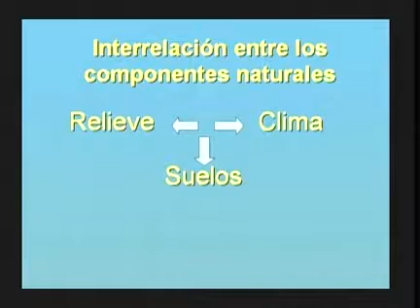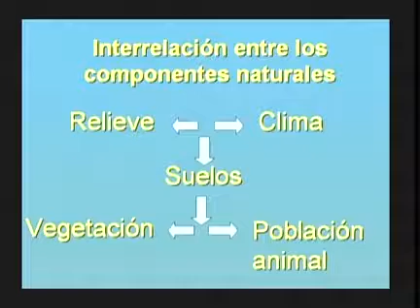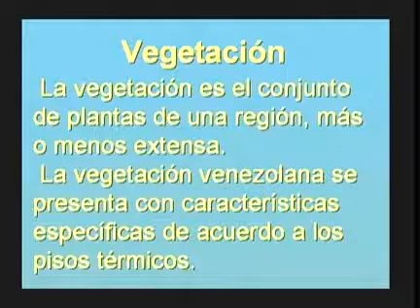Ribas Integral, 3er Semestre, Geografia de Venezuela, Video: 17 Regiones climáticas ii.